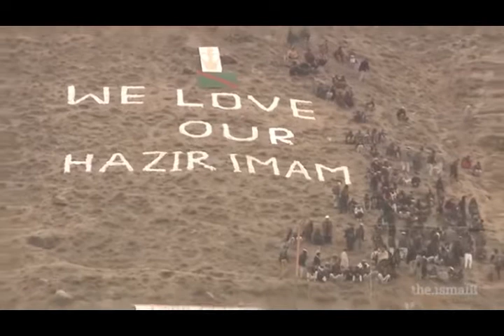hunzai latest ginan (gor aamanssa la ja fida marhaba shahikareem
hunzai ginan#burushaskiginan#ismailiginan#farsiginan#misgertv#theismailitv#munqabat#ginans